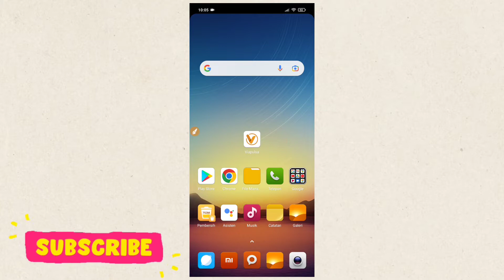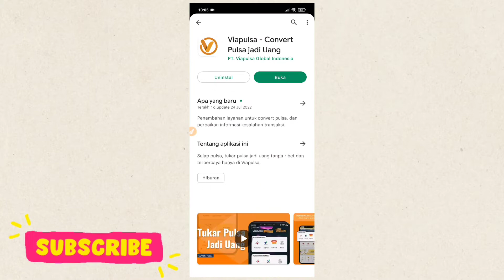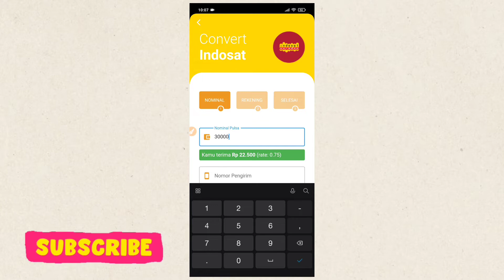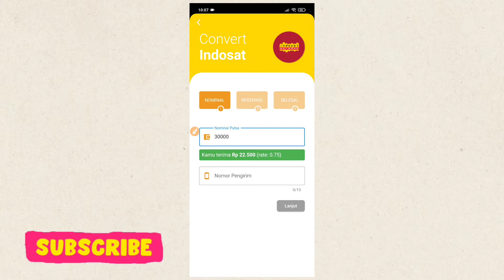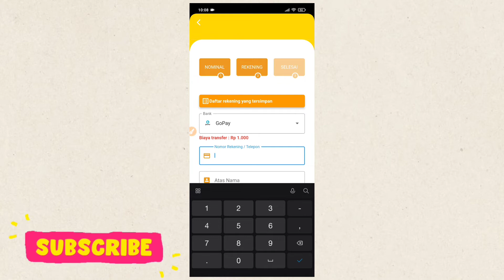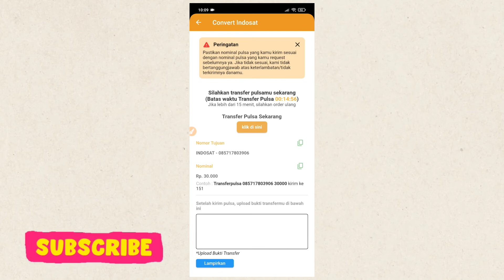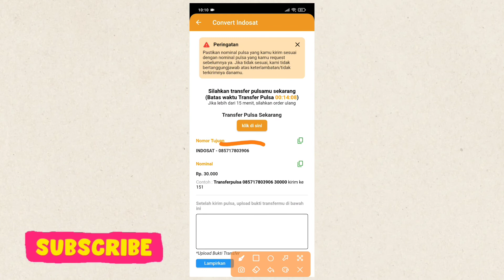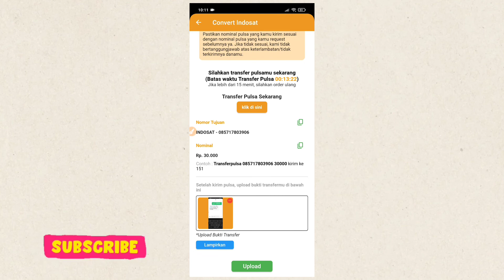Cara tukar pulsa jadi saldo gopay 2022 || tanpa potongan ?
cara menukar pulsa jadi saldo gopay / cara mengubah pulsa menjadi saldo gopay tanpa pajak.
buat temen - temen yang ingin tau cara tukar pulsa indosat jadi saldo gopay, temen - temen bisa tonton vidio ini sampai habis. berikut vidio mengenai cara mengubah saldo gopay tanpa aplikasi.